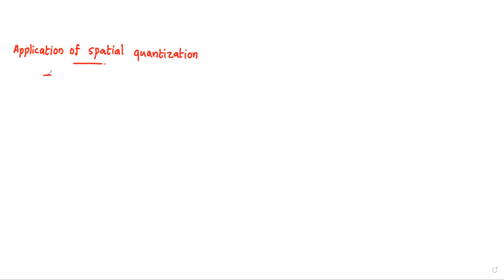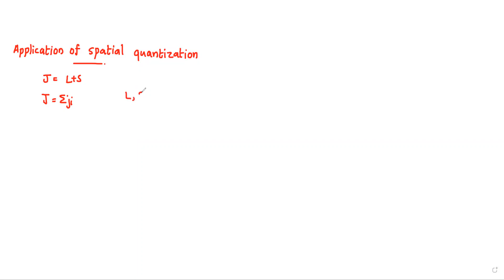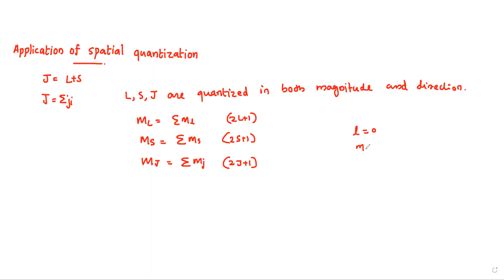Vector atom model 10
Coupling schemes, LS Coupling, JJ Coupling